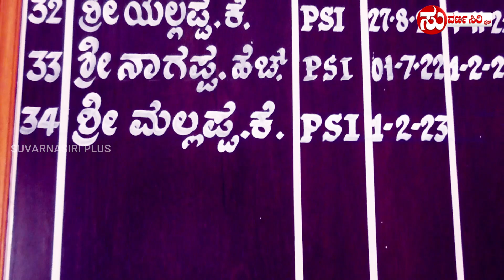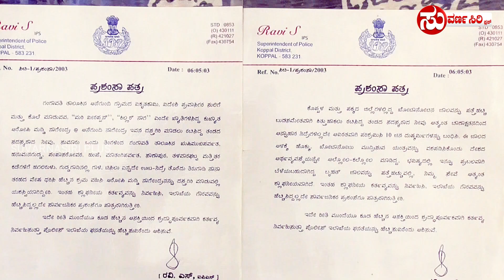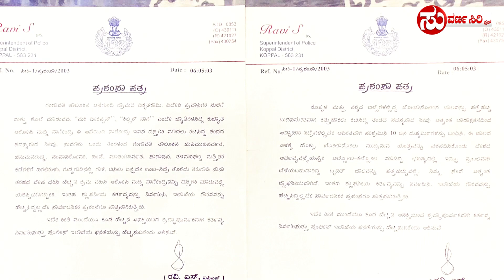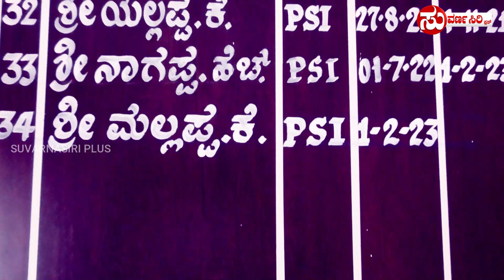|| ಮಲ್ಲಪ್ಪ ಕೆ. || ನಿವೃತ್ತ ಪಿ.ಎಸ್.ಐ || LIFE ACHIEVEMENT || DOCUMENTRY || SUVARNASIRIPLUS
KARATAGI